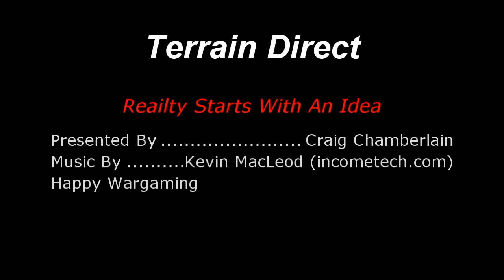Martin McNeil's 500 Subs Where I Live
a short video about where i live,